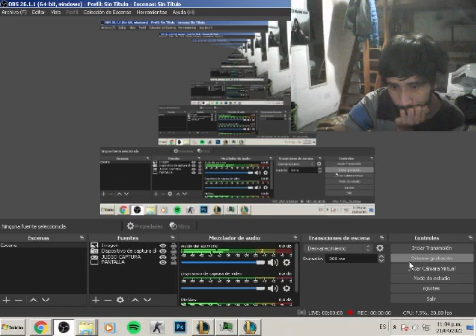Practicando LEAGUE OF LEGENDS